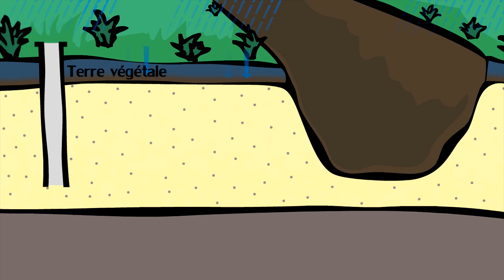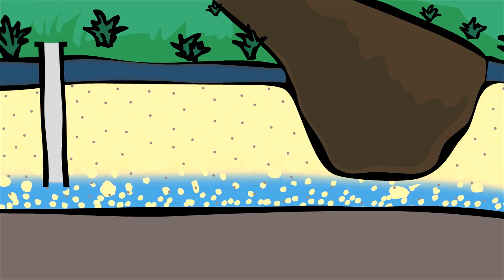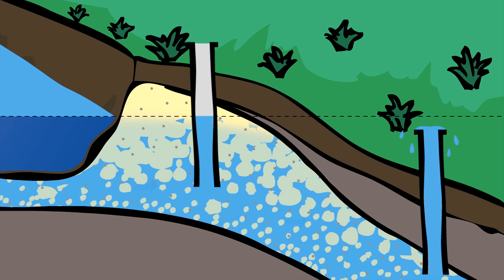Le cycle de l'eau souterraine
Le cycle de l'eau souterraine. Animation pédagogique réalisée par le BRGM et l'Agence de l'eau Adour-Garonne (2012).